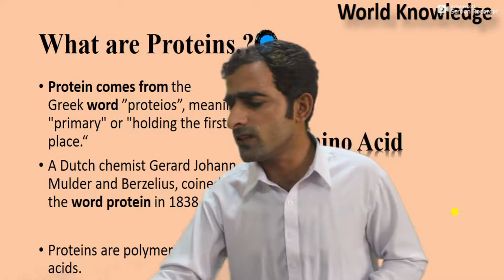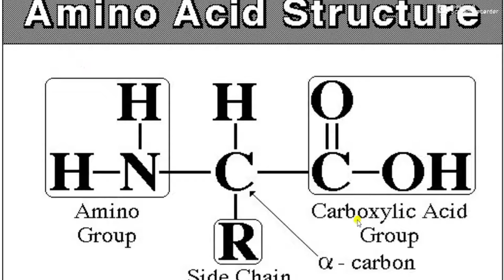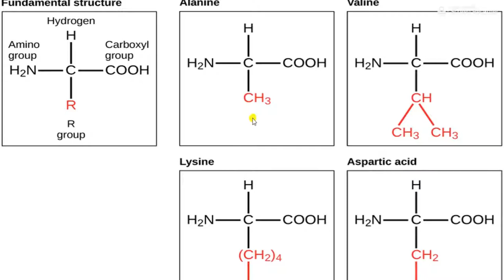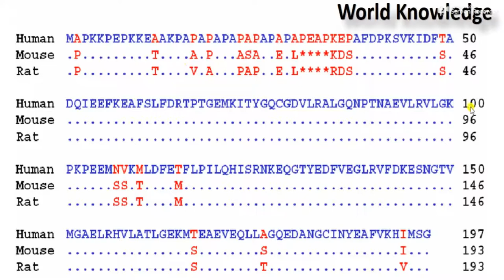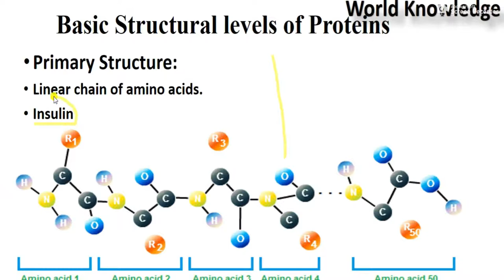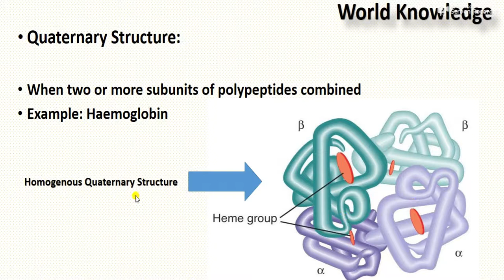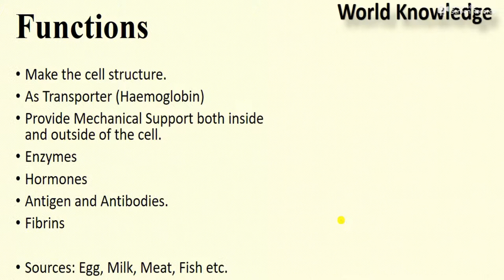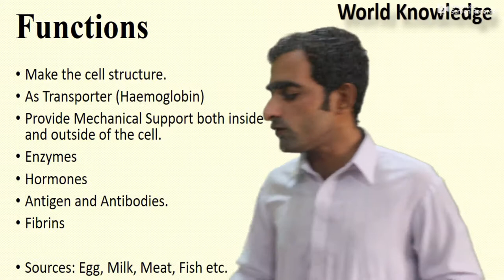Protein (Complete) Biological molecules Part 3 || Biology Online Course for CBSE, CSS, Inter, NEET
Assalam wa Alaikum dear all,
In this lesson we have completely discuss about the Protein, it's structures, importance, classifications, sources and many other important aspects.